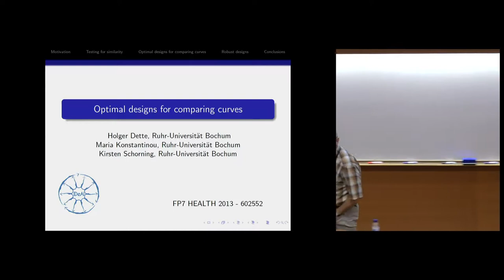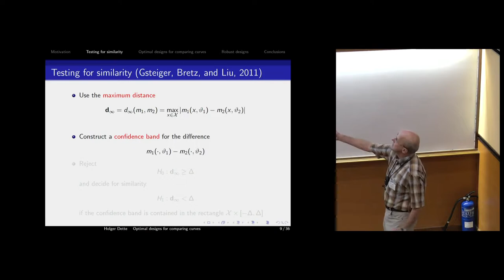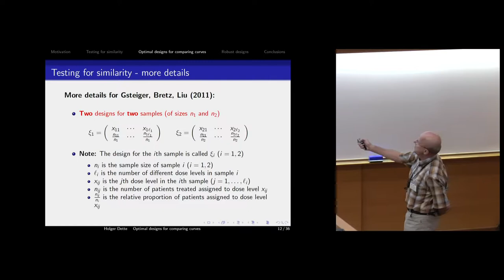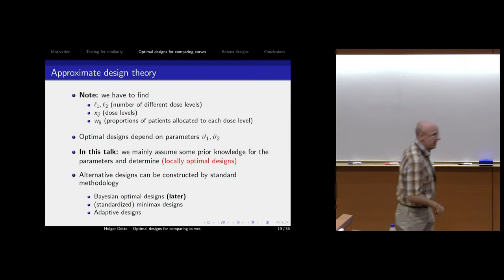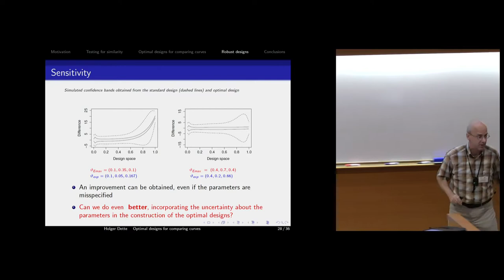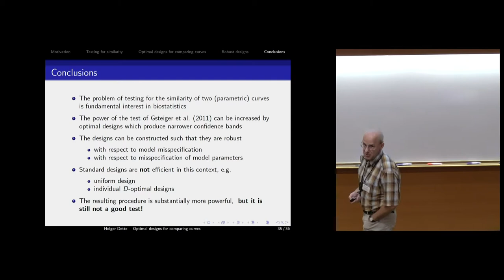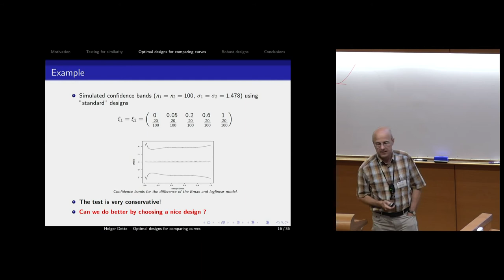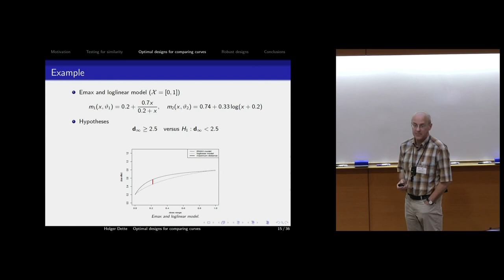Optimal designs for comparing (dose response) curves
Holger Dette
Ruhr-Universitaet Bochum, Germany